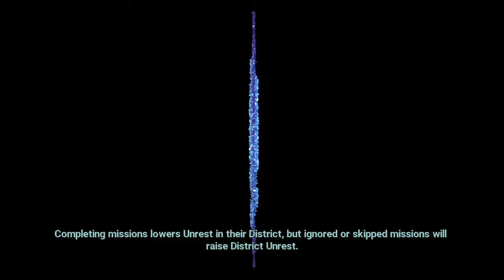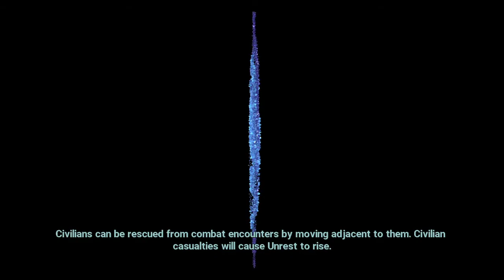Let's Play XCOM Chimera Squad: Episode 10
I get a surprise in the last mission.